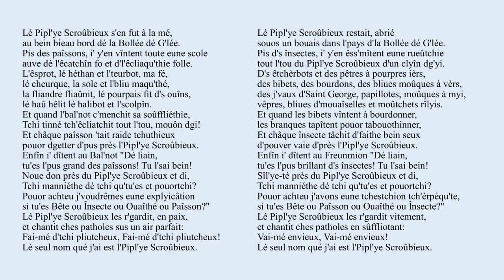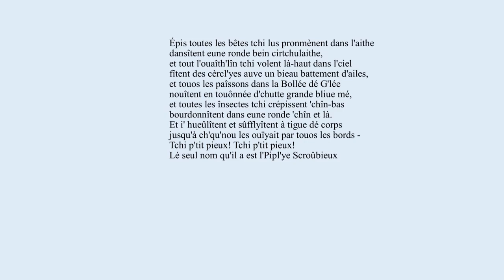Lé Pipl'ye Scroûbieux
Lé Pipl'ye Scroûbieux, a Jèrriais version of The Scroobious Pip by Edward Lear